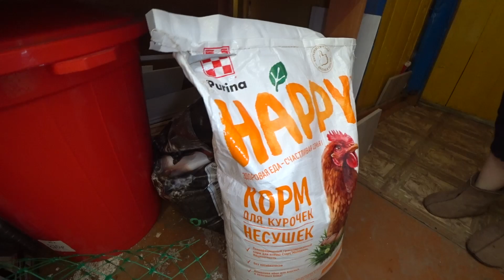Как у нас получилось вывести первых цыплят! Строим парковку у дома.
Вылупились цыплята, переселили птенцов в брудер. Начали следующий этап нашего обустройства в деревне . Делаем парковку перед домом.
ТАЙМ КОДЫ:
00:39 - Объём работ на новой парковке
05:17 - Вечер перед вылуплением цыплят
05:57 - Появление первых птенцов на свет
07:21 - Новый дом для птенцов
10:37 - Срезание дёрна для парковки
12:49 - Итоги первой инкубации
Доброго времени суток. Вы на канале о жизни в селе на Волге. От поиска, а так же покупки дома и земли, до благоустройства и ведения хозяйства, рыбалка, природа и многое другое. В августе 2021 г. мы купили старенький дом 1917 г. постройки.

🔥Помочь каналу не составит труда🔥:
📌Поставь НРАВИТСЯ 👍
📌Напиши под видео свое мнение (комментарий)
📌Посмотри остальные видео на канале с самого начала✨
✅С такой помощью мы будем вам бескрайно благодарны!